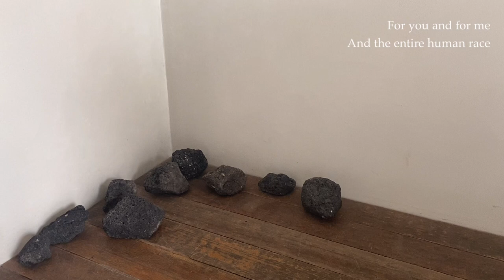[팬플룻 연주] Heal The World - Michael Jackson | Panflute | 조성영 팬플룻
Heal The World - Michael Jackson | Panflute Cover

[오카리나, 팬플룻 연주를 위한 교재] 책 미리보기

한국팬플룻오카리나강사협회